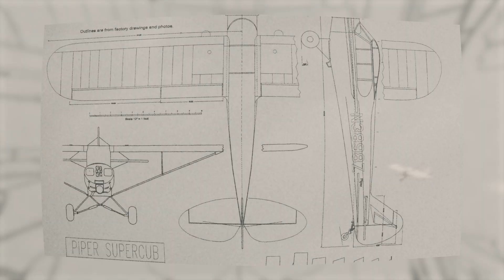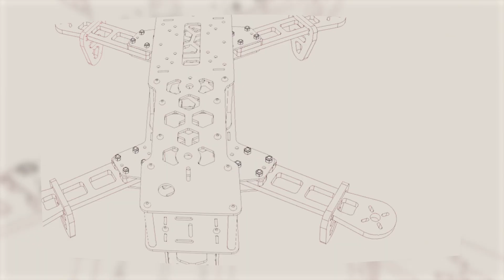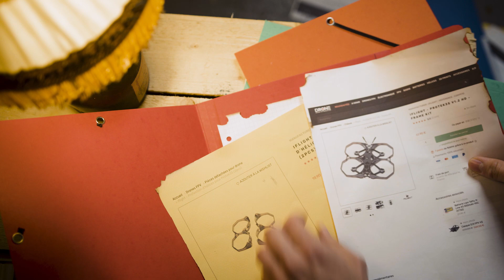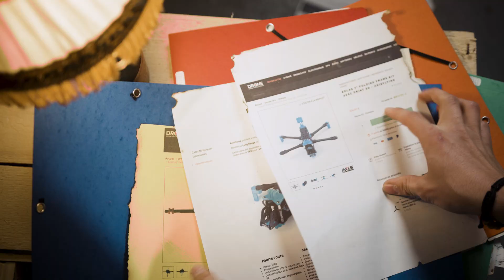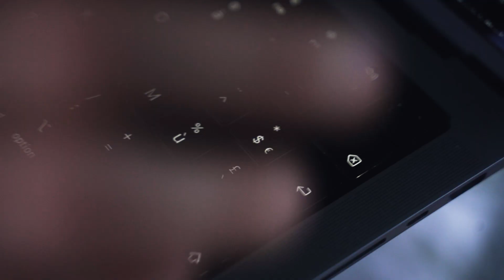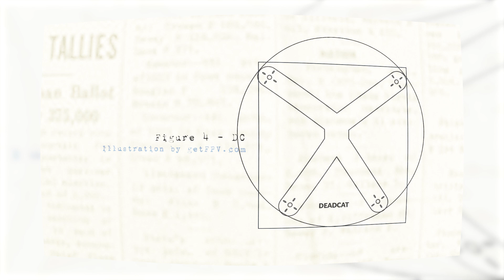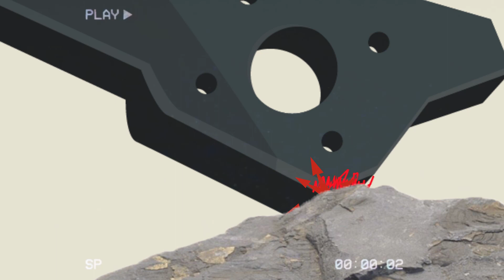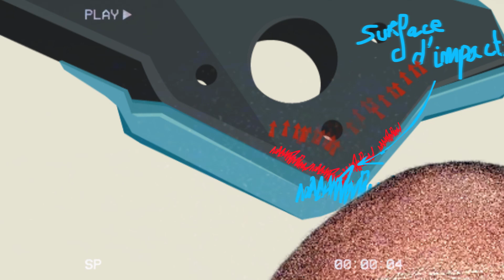Le MEILLEUR châssis pour votre drone FPV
Le châssis est l'un des composants essentiels d'un drone FPV, et cette vidéo vous guide à travers tous les éléments à prendre en compte lors de l'achat de cette pièce clé. Mais cette vidéo n'est que le début - nous sommes en train de créer une série complète sur chaque composant du drone FPV, pour aider les pilotes à comprendre chaque pièce de leur engin volant et à mieux maîtriser leur pratique.

▼▼▼ AIDEZ NOUS À FINANCER CETTE SÉRIE ▼▼▼

Cette épisode est le premier d'une petite série sur chaque composants du drone FPV. Mais pour réaliser une vidéo comme ça, il faut compter une petite semaine de travail à 2 ou 3 sur le projet. C'est pour ça qu'on lance un KISS KISS BANK BANK !

- votre soutien nous aidera à continuer à produire des vidéos de haute qualité pour les passionnés de drone FPV. Et si vous êtes une marque intéressée pour mettre en avant vos produits dans un épisode de ce guide, vous pouvez également participer en tant que sponsor.

Que vous soyez un pilote chevronné ou que vous souhaitiez construire votre propre drone FPV, cette série va vous intéresser. Et si vous ne pouvez pas participer financièrement, ne vous inquiétez pas - la série sera disponible gratuitement sur notre chaîne YouTube une fois terminée (si elle est financée).

Mais ce n'est pas juste une série de tutoriels - nous explorons également l'histoire et l'évolution des quadrocoptères, du Flying Octopus au début du XXe siècle aux drones FPV ultra rapides d'aujourd'hui.

L'équipe de KAYOU FRAMES a accepté d'être interviewé, c'est toujours intéressent d'avoir des avis de professionnel quand on traite un sujet aussi complexe.

Un grand merci à DRONE FPV RACER qui sponsorise ce guide en fournissant tous les composants dont on parle dans la vidéo ET un drone FPV entier pour illustrer les épisodes.

Merci !